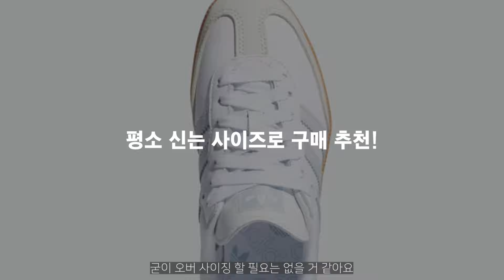제니가 고른 그 신발👟, 아디다스 삼바 1등 찾았습니다🧑🏻‍💻🩵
📍Information

♪ Lukrembo - Spaceship